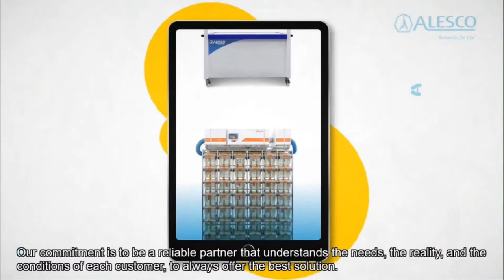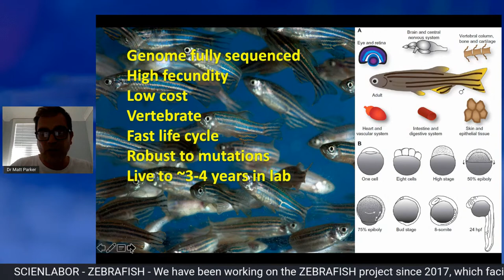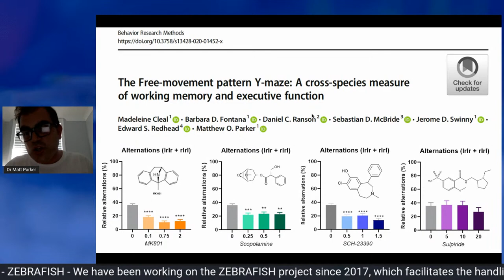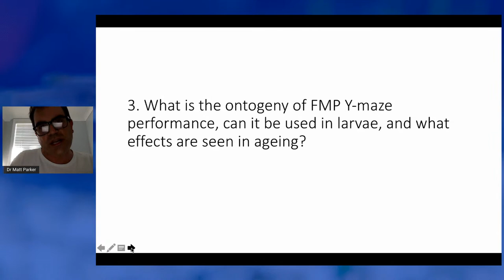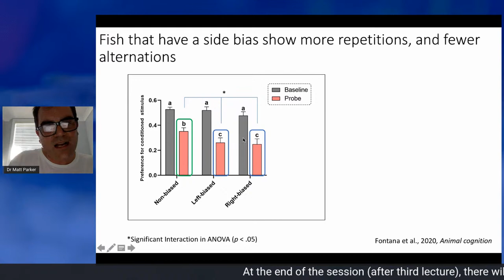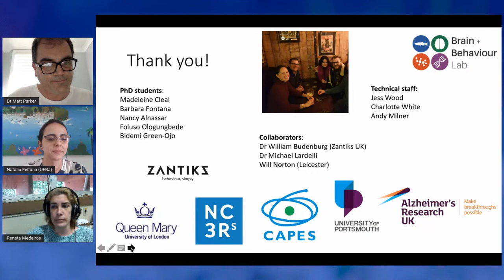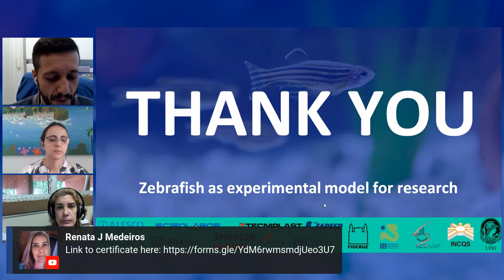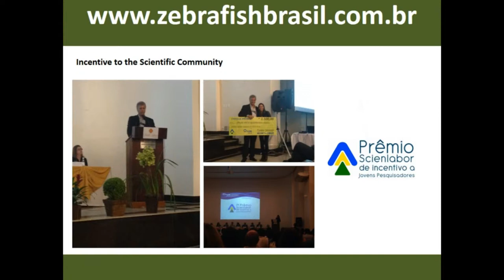Webinar: Zebrafish as experimental model for research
This webinar aims to promote the dissemination of zebrafish as a research model. Speakers from United States of America, United Kingdom, Belgium, Portugal, Taiwan, India, Germany, the Netherlands and Uruguay will provide cutting-edge knowledge and new insights on research using zebrafish as model. The event is totally free! Join us!!

The webinar is an initiative of the São Paulo State University (UNESP - IBB), University of São Paulo (USP - ICB), Federal University of Rio de Janeiro (UFRJ) and Oswaldo Cruz Foundation (FIOCRUZ - RJ).